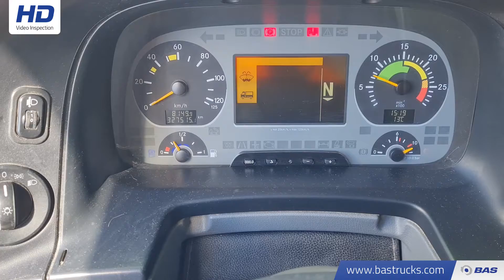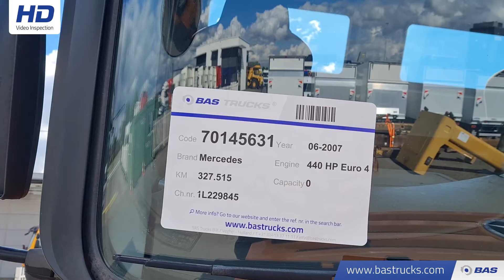70145631 Mercedes Actros